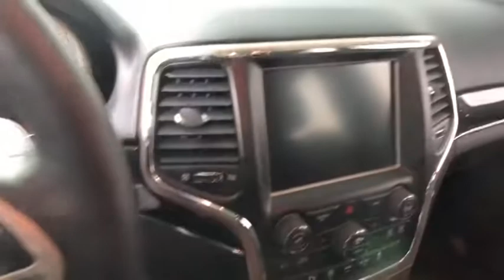2017 Jeep Grand Cherokee Easton PA, Allentown PA , Bethlehem PA, Quakertown PA, Phillipsburg NJ FP10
Billet Silver Metallic Clearcoat Used 2017 Jeep Grand Cherokee available in Easton, Pennsylvania at Koch Ford. Servicing the Allentown PA , Bethlehem PA, Quakertown PA, Phillipsburg NJ area.
2017 Jeep Grand Cherokee Limited - Stock#: FP10785 - VIN#: 1C4RJFBG9HC658105

Koch Ford
3810 Hecktown Rd